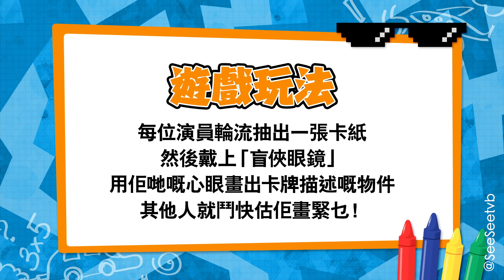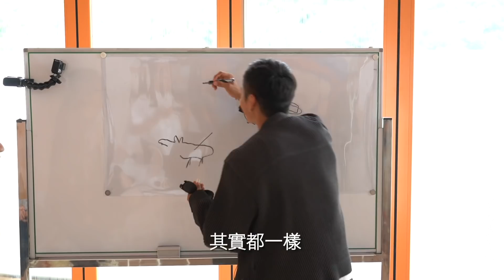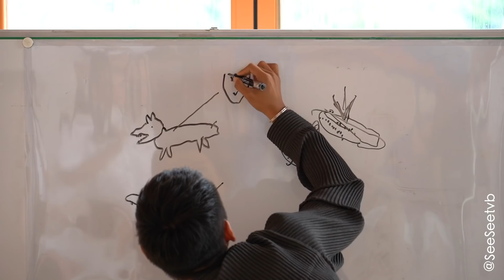《踩過界2外傳︰畫過界》︳See See TVB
聽講跟盲俠搵食，就可以練到無所不能嘅四感。
但係見到咁嘅情況，睇嚟四感對於畫畫應該冇乜幫助…